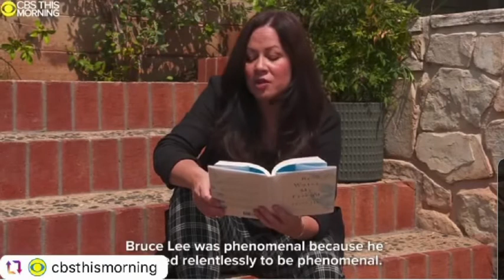SHANNON LEE READS SEGMENT FROM BE WATER MY FRIEND